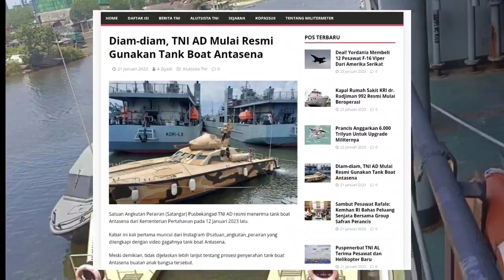Diam-diam, TNI AD Resmi Mulai Gunakan Tank Boat Antasena Buatan PT Pindad - Untuk Patroli Maritim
Satuan Angkutan Perairan TNI Angkatan darat kini telah resmi menerima tank boat Antasena dari Kementerian Pertahanan, pada 12 Januari 2023 lalu.

Kabar ini, pertama kali muncul dari Instagram @satuan angkatan perairan yang dilengkapi dengan video gagahnya tank boat Antasena.

Nah, Meski demikian, tidak dijelaskan lebih lanjut tentang prosesi penyerahan tank boat Antasena buatan anak bangsa tersebut.

Sementara itu, Baru pada Selasa, 17 Januari 2023 kemarin, akun tersebut kembali memamerkan tank boat Antasena dengan warna dasar hitam dan detail loreng khas TNI AD.

Indonesia berhasil membangun alat utama sistem senjata Tank Boat Antasena. Tank Boat ini diharapkan dapat mendukung TNI dalam melakukan operasi rawa, laut, sungai dan pantai, serta tugas penjagaan laut dan pantai, bunyi keterangan pada unggahan tersebut.